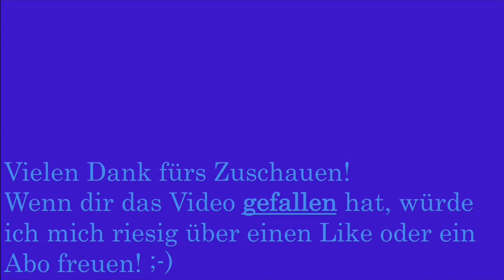Ausfahrt der Re 484 015 mit Güterwagen in St.Gallen auf Gleis 2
Die Re 484 015 mit vier Güterwagen der SBB Cargo fährt um 10:45 Uhr mit in Richtung St.Gallen St.Fiden los.

Die Aufnahme entstand am 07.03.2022